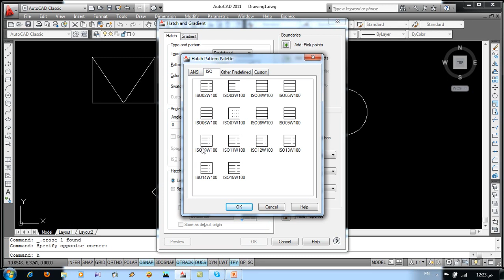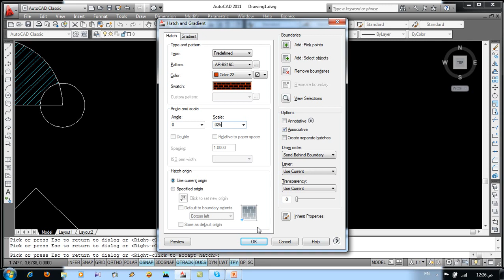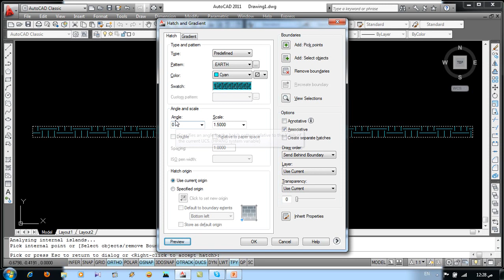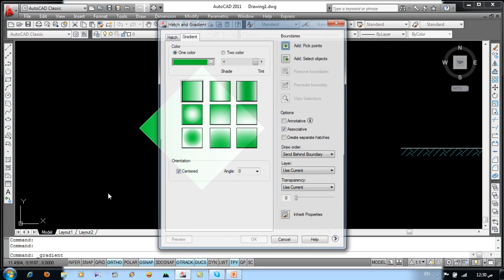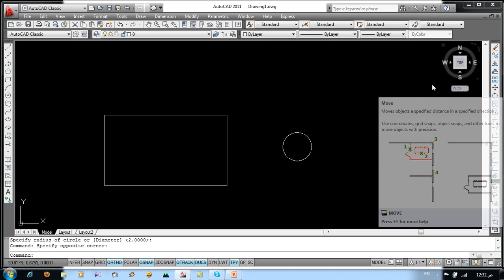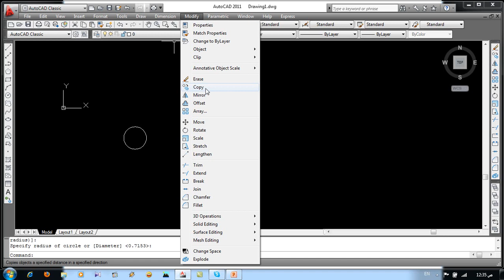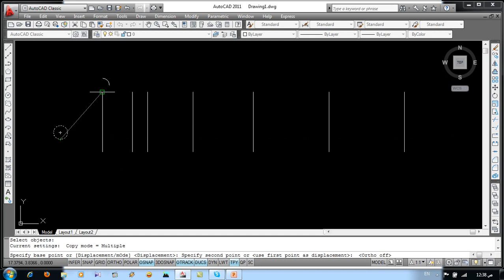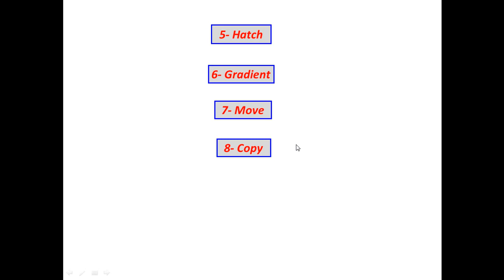كورس متميز جدا لشرح وتعليم الأتوكاد من الصفر و احترافه بأمثلة عملية درس 2 autocad learning